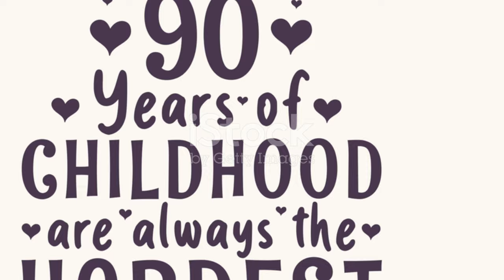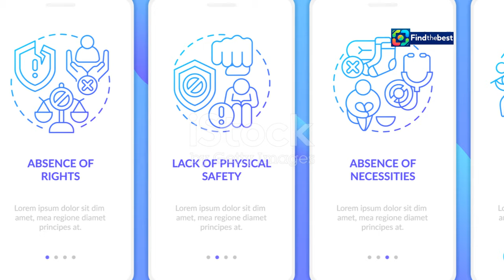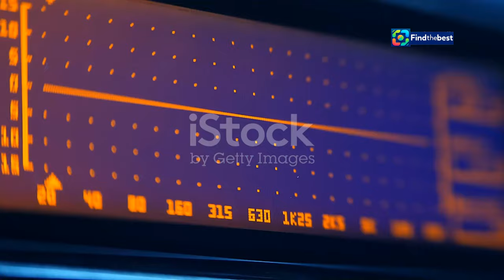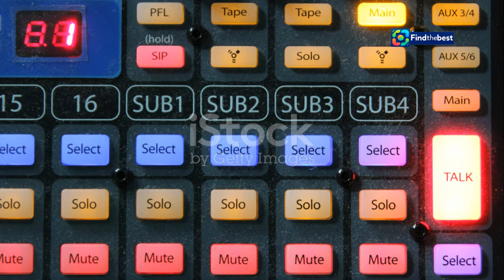Ornella Vanoni: "Compio 90 anni ma mi sento come ieri!"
OUTLINE:
00:00:00 A Milestone Birthday
00:02:02 Forever Young
00:03:38 A Legacy of Love
00:05:16 The Power of Fans
00:06:52 A Modern Renaissance
00:08:26 The Many Faces of Ornella

 «Compio 90 anni ma mi sento come ieri»:https

**Category:**
Entertainment

**Description (Italian):**
🎂 Oggi festeggiamo un grande traguardo! Ornella Vanoni compie 90 anni e ci racconta come si sente in questo giorno speciale. 💖 In un emozionante videomessaggio, l'artista esprime la sua gratitudine a tutti coloro che l'hanno seguita e amata nel corso degli anni. 🎶

"Compio 90 anni ma mi sento come ieri", afferma Ornella, condividendo la sua gioia e il suo amore per la musica. 🎤 Non dimenticate di ascoltare il suo nuovo disco, riarrangiato e moderno, che promette di emozionarvi ancora di più!

Unisciti a noi per celebrare questa icona della musica italiana e per scoprire le sue emozioni in questo giorno speciale! 🎉🌹

**Description (English):**
🎂 Today we celebrate a remarkable milestone! Ornella Vanoni turns 90 and shares how she feels on this special day. 💖 In an emotional video message, the artist expresses her gratitude to everyone who has followed and loved her over the years. 🎶

"I turn 90 but I feel like yesterday," Ornella states, sharing her joy and love for music. 🎤 Don’t forget to listen to her new album, rearranged and modern, which promises to touch your heart even more!

Join us in celebrating this icon of Italian music and discovering her emotions on this special day! 🎉🌹